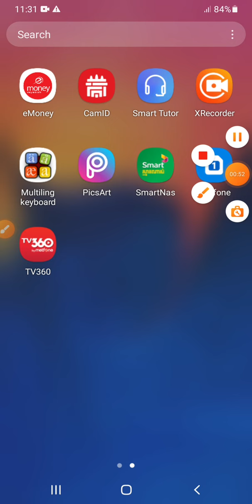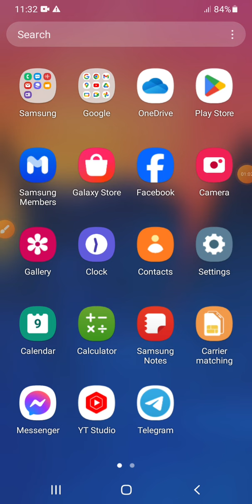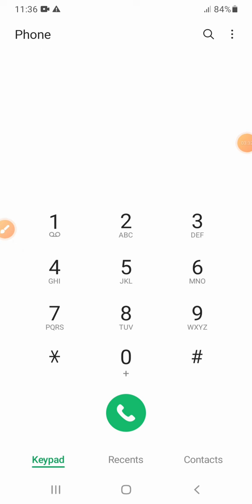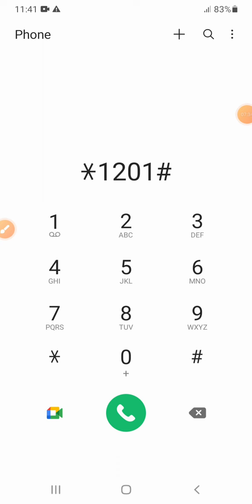របៀបដូរលុយ 1.50$ = 15GB = 1សប្តាហ៍ គ្រប់ប្រព័នទូរស័ព្ទ 2024